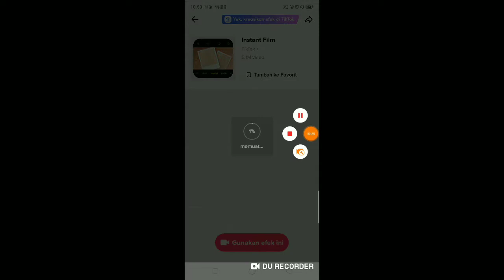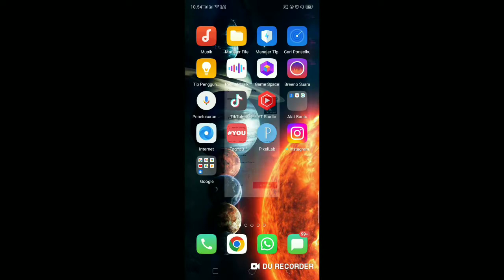Cara Edit Video Pakai Filter Instafilm Di Tiktok !!!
Hy Guys Jadi Di Video Kali Ini Aku Bagikan Tutorial Cara Edit Video pakai filter yang lagi viral nih yaitu pakai filter Instafilm hehehe..
simak yuk videonya yaaa...

TEKAN LINK TIKTOK INI YAH...